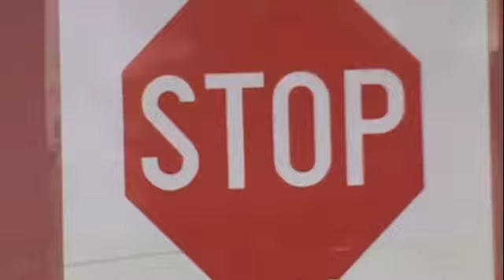Colors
Shot and edited by students in the CP3 program.